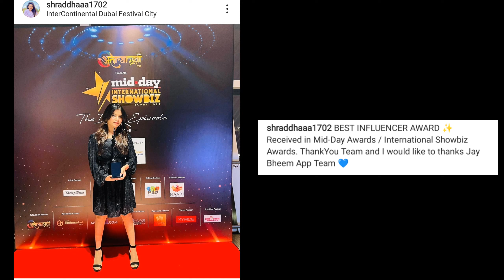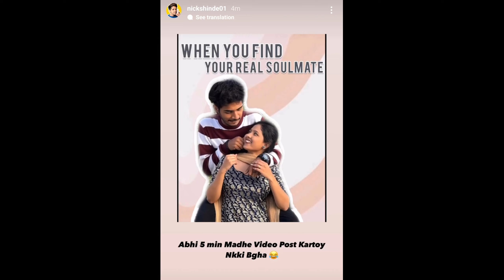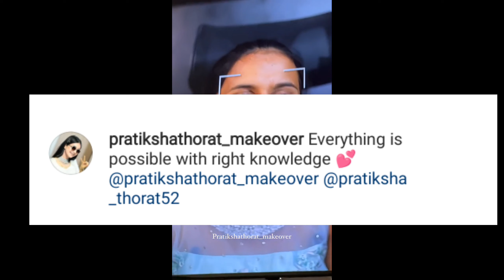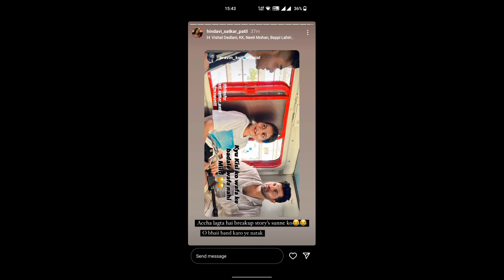Shraddha Pawar Dubai Vlog,Vishal Pahle Hindavi & Sanika New Song,Bunny & Nickshinde Song, Pratiksha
👆🏼👆🏼👆🏼👆🏼. { new account }

👆👆👆👆 { new account }

👆👆👆👆 { new account }

👆👆👆👆 { new account }

👆👆👆👆 Don't miss 🙏💛

tuz lal dupatta - @Naadkhulamusic

Shraddha Pawar Dubai Vlog & Award, Vishal Pahle Hindavi Patil & Sanika bhoite vishwash patil New Song tuzi majhi yari, Bunny & Nickshinde Tuza lal dupatta Song, Pratiksha Thorat suprise video, & more.